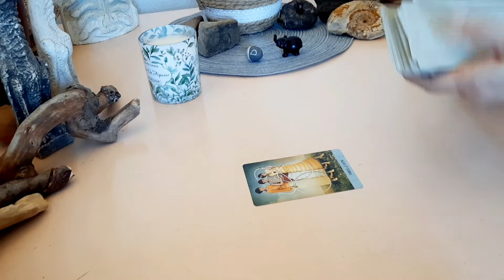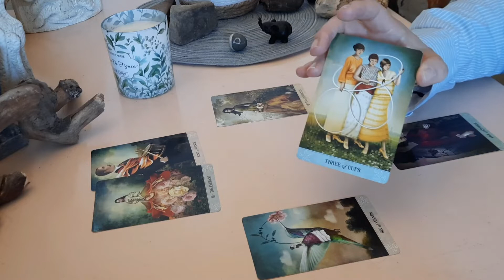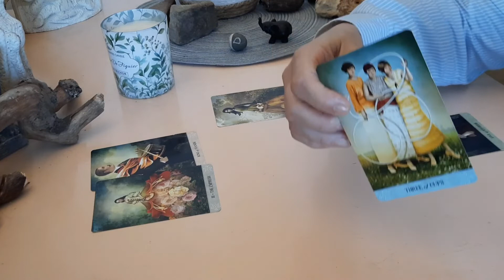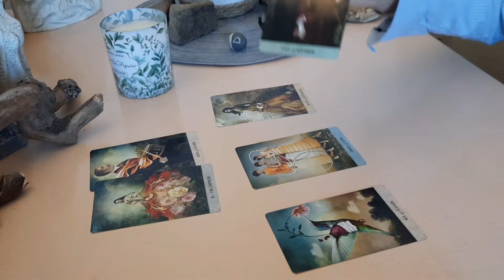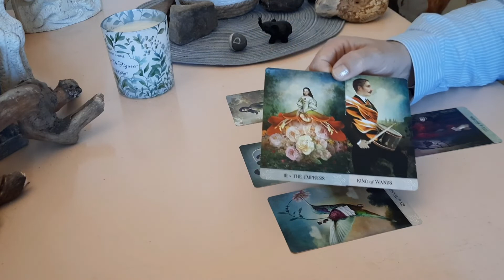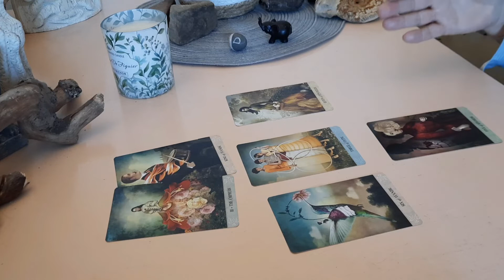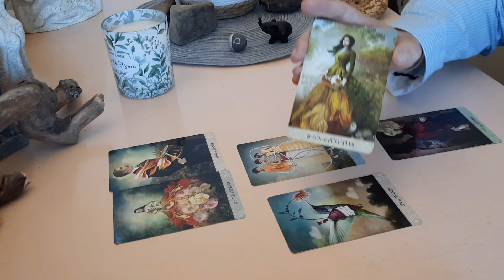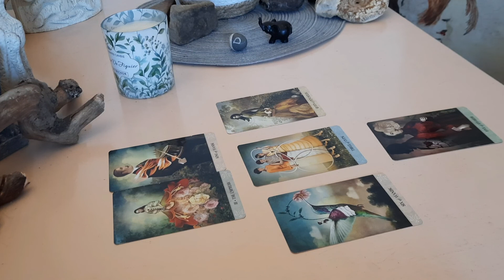Poissons(La parenthèse)Juillet/Août 2022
Une parenthèse entre nous ,ça vous tente?
Bon visionnage à vous et à très bientôt 🙂 🍒